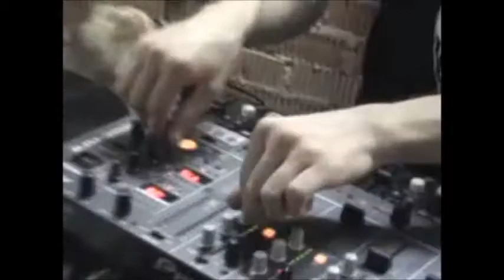Tune.X [Smily] on Decks (2nd Compilation)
Another Video of my live experiences...